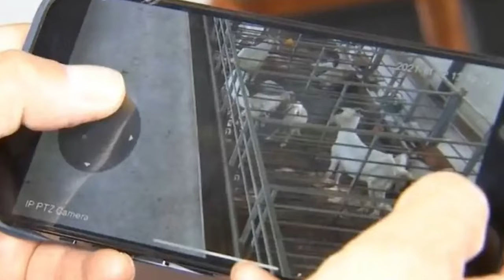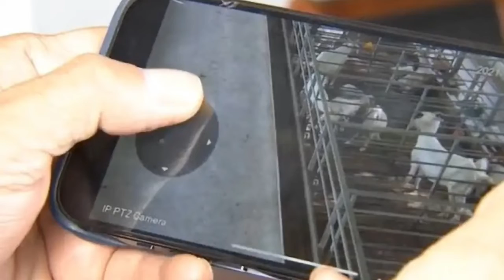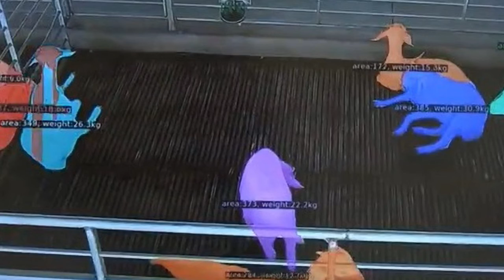How Facial Recognition Technology Is Preventing Goats From Incestuous Behaviour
farm in China has been developing facial recognition technology to stop goats from getting incestuous and to detect other issues.

Vert City Farm in Shanghai is set to test the technology next year, after having first started developing the system in 2019.

The cameras are designed to recognise the goats’ characteristics, such as their exercise habits and behaviour. It also identifies physical attributes, from the livestock’s body shape and facial features, all to prevent them from getting intimate with their relatives.

Chairman of the farm’s board, Huang Zhen, noted how the cameras can also help owners look after the physical wellbeing of their animals.

The cameras can also recognise symptoms of diseases, including sore mouth and diarrhoea. It uses infrared to measure their body temperature and would alert the farm vets if a goat’s temperature rises above 40 degrees Celsius.

The cameras can also help detect when a goat is pregnant, South China Morning Post reports.